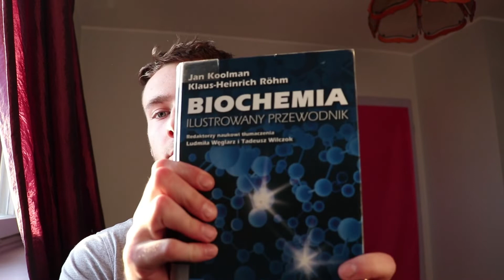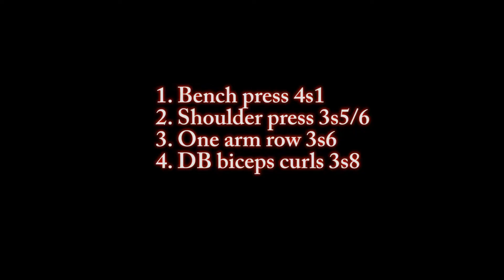Pobiłem rekord (znowu) ale ktoś mi zasłonił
Siemanko, witam was w kolejnym materiale! Po więcej informacji kliknij "pokaż więcej".

Jeśli szukasz kanału który łączy w sobie merytorykę, luźne podejście do sportu i odżywiania oraz lifestyle to dobrze trafiłeś!

O mnie:

Mam 21 lat, a moim hobby jest sport oraz zdrowe odżywianie.
Od ponad 6 lat systematycznie uprawiam sport (zaczynając od podnoszenia ciężarów łączonego z siłownią, później poprzez sporty walki a aktualnie trójbój siłowy / powerbuilding ). Jestem także studentem dietetyki.